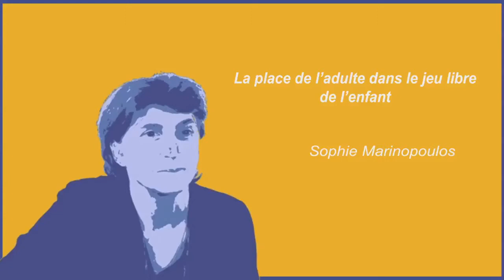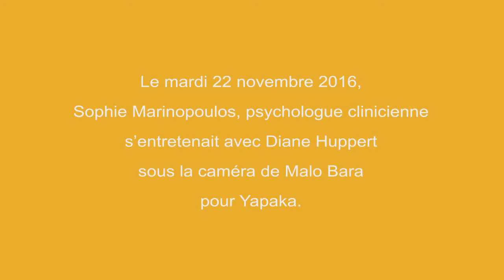La place de l'adulte dans le jeu libre de l'enfant - S. Marinopoulos - Yapaka.be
Psychologue clinicienne et psychanalyste, Sophie Marinopoulos exerce à l'Hôpital Mère-Enfants du CHU de Nantes. Engagée dans la reconnaissance de la santé psychique comme faisant partie intégrante des questions de santé publique, elle est fondatrice de l'association pour la Prévention et la Promotion de la Santé psychique (PPSP) et de son lieu d'accueil les Pâtes au Beurre.